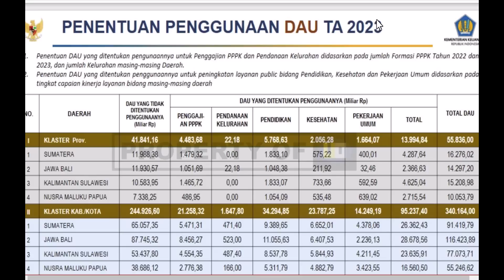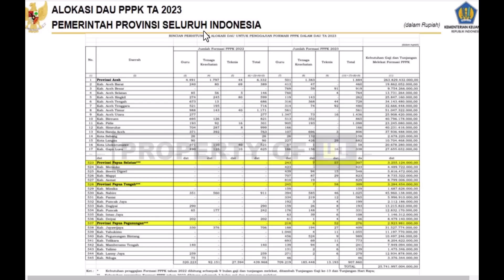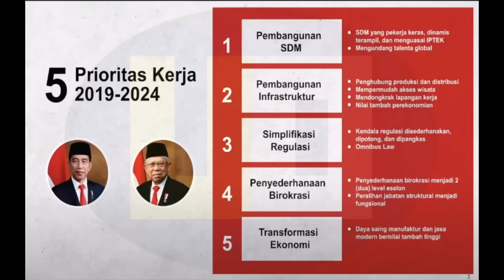SELAMAT !! PEMERINTAH PRIORITASKAN TENAGA HONORER JADI ASN TAHUN 2023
Selamat !! Pemerintah prioristaskan tenaga honorer jadi asn tahun 2023

Bimbel Belajar Online Terbaik Untuk Persiapan Seleksi Tes PPPK 2022
2.Daftar akun dulu ya
4.lakukan pembelian paket PPPK
5.jika ada kendala di pembelian hub.no 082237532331
 "SEMOGA SUKSES "🙏